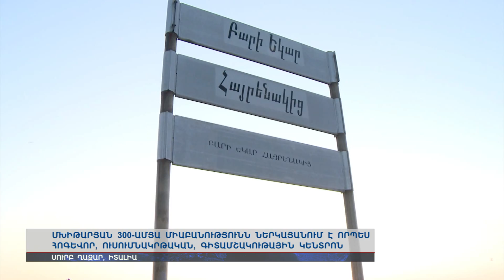Վենետիկի հայկական գանձը. Մխիթարյան միաբանությունը 300 տարեկան է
Բորոտների կղզուց հայկական մշակույթի համաշխարհային կենտրոնի վերածված Մխիթարյան միաբանությունը 300 տարեկան է: